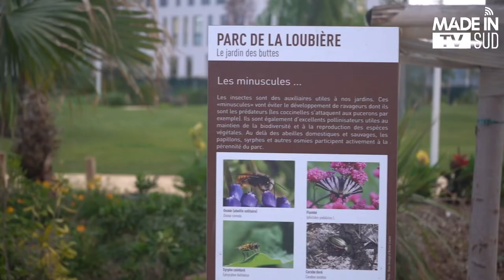Inauguration du parc de La Loubière à Toulon - Actu Var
Le parc de La Loubière a ouvert ses portes ce mercredi 14 septembre 2022 pour son inauguration officielle !
Le projet de « nouveau poumon vert » de la ville de Toulon voit enfin le jour après presque un an d’aménagement.
L’historique site GRDF/Enedis a été transformé en un jardin méditerranéen de 16 000 m2, accessible à tous. Plus de 10 000 arbres, 500 m2 de jeux pour enfants, des rivières-cascades et fontaines, un parc à chien… le tout gardienné 24h/24, 7j/7.
Pour fêter l’événement, rendez-vous à la journée d’animations pour les enfants ce samedi 17 septembre !